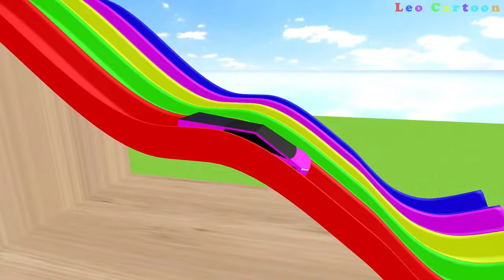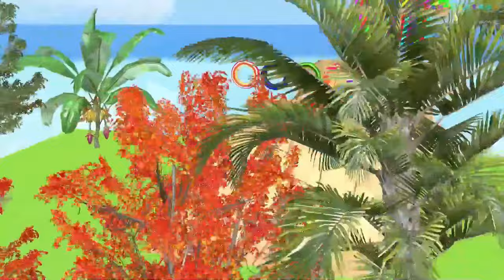Elephant Cock Cat Sheep Bear Dog Cow - Animal Animation